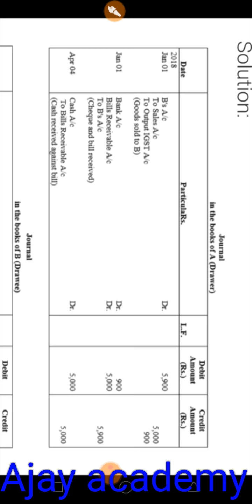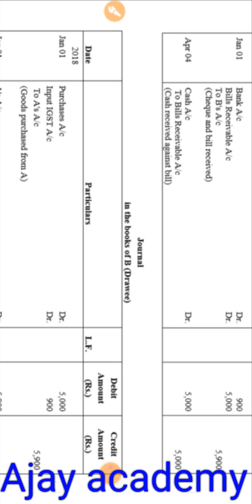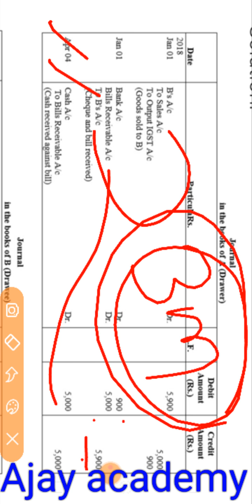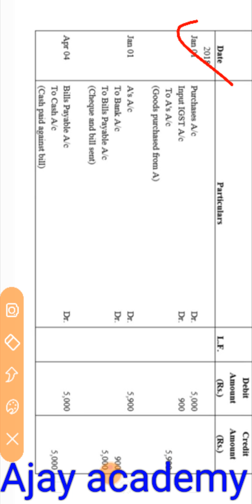Bills of exchange -1